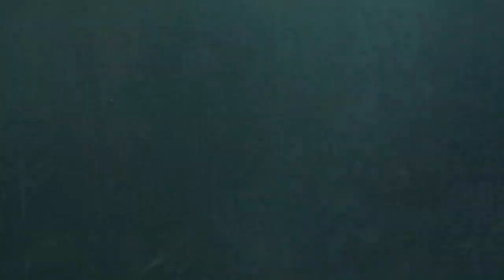Guerrero de Jah y En Zion mi Anhelo - Zona Ganjah en Groove 2014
28 de Marzo de 2014
Este canal recopila presentaciones en vivo de Zona Ganjah ZG filmado desde el computador de Milkaya (tecladista).

*** Todo el material musical que aparece en este video es propiedad intelectual del creador de la música y letra (Jose Miguel Gahona Hoffman / Zona Ganjah).

Músicos:
voz / melodica / pianos: Jose Miguel Gahona Hoffman
bateria: Mono Alejandro Avellaneda
bajo: Enzo Di Giorgi
guitarra: Gonzalo Arriagada
teclados: MilKaya
percusión: Eze Tuma

Técnicos:
mezcla sonido PA: Fernando Perez Cortez
mezcla monitores: Nahuel Giganti
iluminacion: Johnny Pozo (Proyecto Nueve)
stage manager: Diego De Luca

Los invitamos a comentar y señalarnos los mejores momentos para subirlos en videos separados y armar buenas playlists... Aveces una buena música viene con palabra, aveces aquel que la escucha hace que valga!

Estos videos son guardados aquí a modo de registros de momentos históricos e irrepetibles. El audio capturado desde el escenario no es de buena calidad. Para una experiencia de mas calidad te recomendamos los videos del canal oficial de ZG: